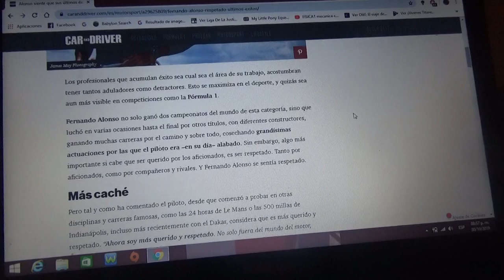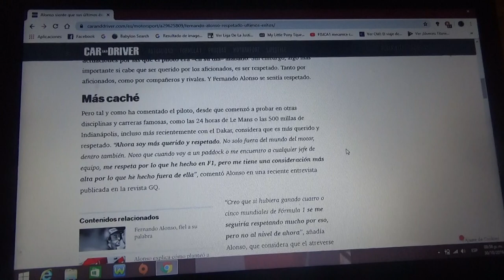Fernando Alonso siente que sus últimos éxitos lo hacen respetado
Para Enero el asturiano correrá por primera vez el famoso y duro Rally Dakar en su edición 2020 que se disputará en Arabia Saudita